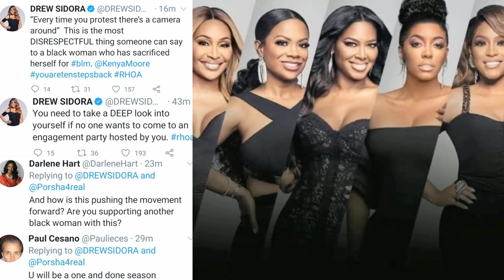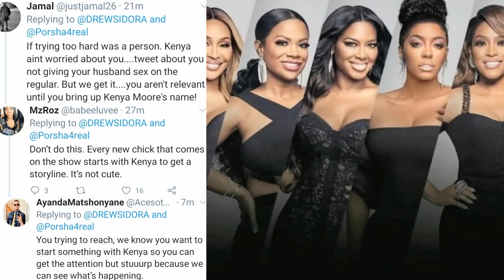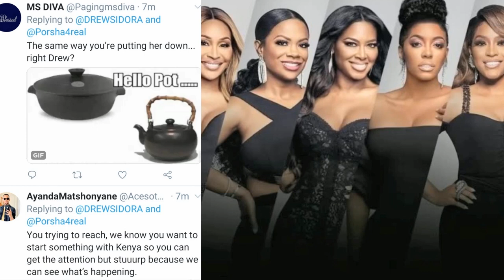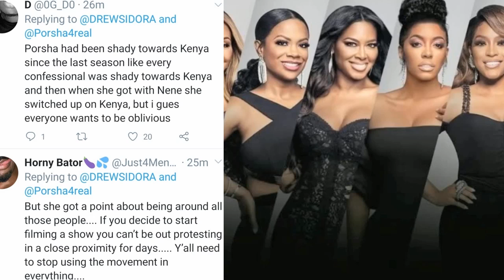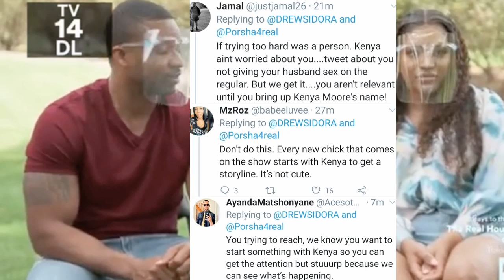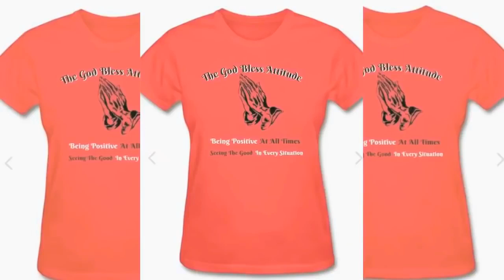Drew Sidora Needs To Find The Ocean Her Husband Went To & Quenched Her Thirst For Kenya Moore...